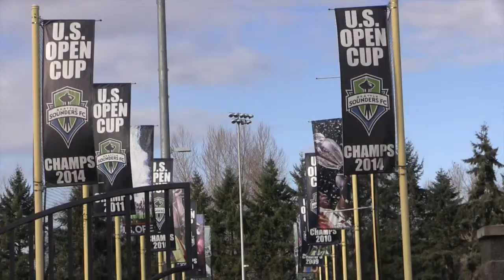Seattle Sounders VS LA Galagy, "Zupermario" La Previa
Mario Rodriguez hace la previa del partido de ida por el campeonato de la conferencia del oeste de la MLS